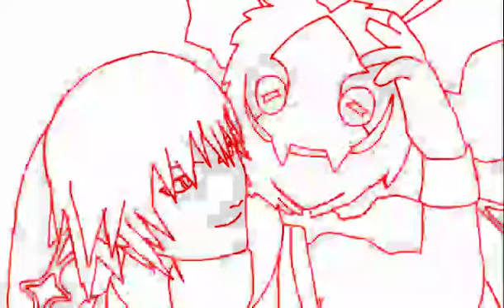vampiro sky und labras